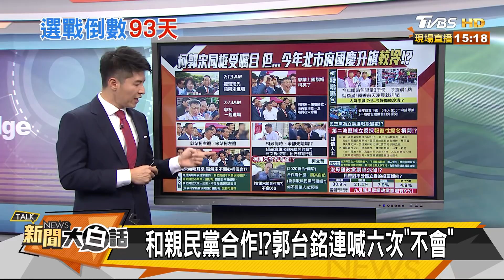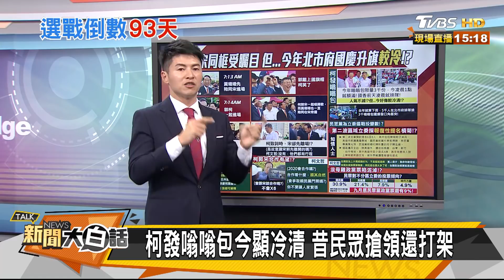新北不升旗登硬漢嶺 朱立倫緩頰"很有創意" 新聞大白話 20191010